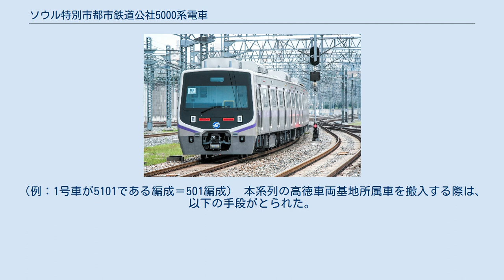ソウル特別市都市鉄道公社5000系電車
579編成 ソウル特別市都市鉄道公社5000系電車（ソウルとくべつしとしてつどうこうしゃ5000けいでんしゃ）は、1995年11月15日に営業運転を開始したソウル交通公社5号線用の通勤形電車。
 本系列はソウル特別市都市鉄道公社で初めて製造された車両で、以後に登場する6000系・7000系・8000系の基本設計は本系列をベースとしている。
 編成両数は8両である。
1994年12月から1996年1月にかけて1次車が、1996年に2次車がそれぞれ製造されている。
本系列の全車両は、日本の海外経済協力基金（OECF）による借款で製造された。
 車体はビード付きの軽量ステンレス製鋼体で、5号線のラインカラーである紫色の帯を巻く。
先頭車の前面形状は半流線型である。
 客用扉配置は全ての車両で片側4か所である。
 扉間の側窓は1次車が上部が内倒れ式で開閉可能であったが、2次車は固定式となり開閉できなくなった。
ただし、後述する内装の不燃化改造により、1次車も固定式となった。
車端部の側窓は1次車、2次車ともに上部が内倒れ式の開閉可能な窓である。
 行き先表示器はLED式を採用している。
2次車では前面に設置されている表示器の寸法が変更され、サイズが大きくなっている。
 制御装置はGTO素子を使用したVVVFインバータ制御を採用した。
装置はスイス・ABB製で、1台で主電動機を8台制御する1C8M方式である。
主電動機は出力200kWのかご形三相誘導電動機を採用している。
 ブレーキ方式は回生ブレーキを併用した電気指令式空気ブレーキを採用し、全電気ブレーキ機能を備える。
 集電装置（パンタグラフ）は下枠交差式で、5200形と5600形に2基搭載する。
台車はボルスタレス式である。
 本形式には、宇進産電製の運転管理制御システム「TGIS」が搭載されており、ATOを用いた自動運転に対応したシステムを有する。
 2003年に発生した大邱地下鉄放火事件を契機に強化された鉄道車両の難燃基準に沿って、2005年までに本系列の全車両を対象に内装の不燃化改造を実施した。
この改造工事の施工は興一企業とデザインリミット（現・SLS重工業）が担当した。
 改造内容は以下の通りである。
 ただし、座席は2010年に不燃性モケット張りのものに再度変更されている。
 ソウル交通公社の編成番号は、4桁の車号のうち号車を意味する百の位を除く3桁で表現する。
（例：1号車が5101である編成＝501編成） 本系列の高徳車両基地所属車を搬入する際は、以下の手段がとられた。